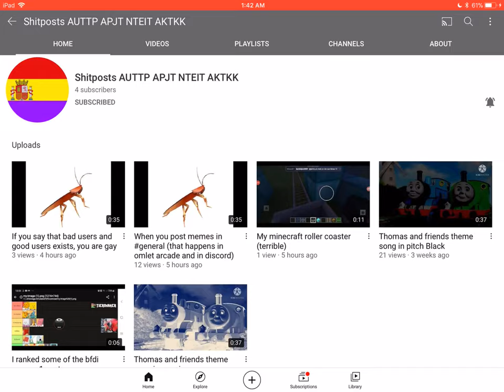Can you guys subscribe to this YouTube channel